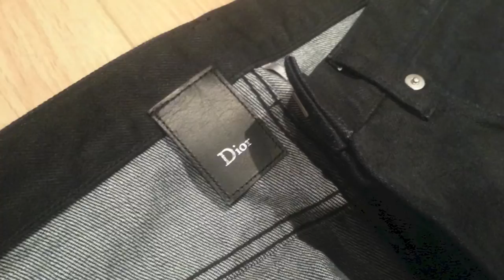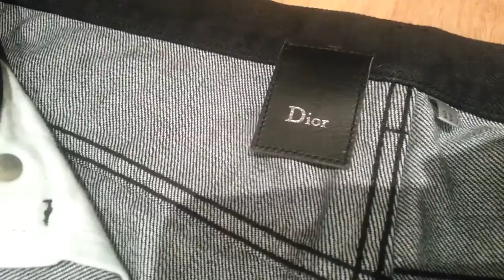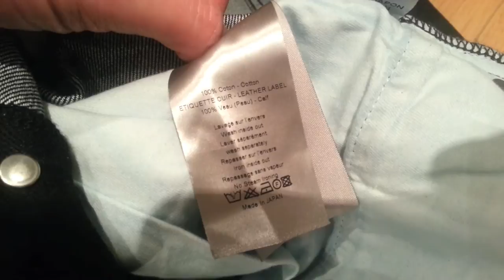Dior Homme Jeans Review 19cm MIJ Dark Blue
This is a review of the Dior Homme 19cm Jeans, MIJ (Made in Japan) in dark blue denim.